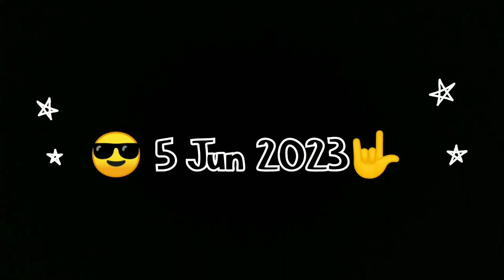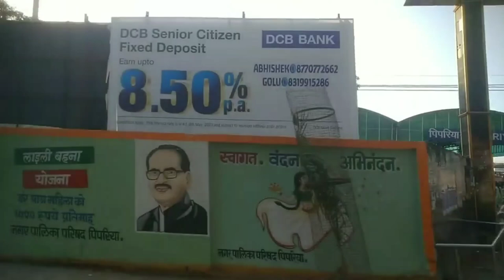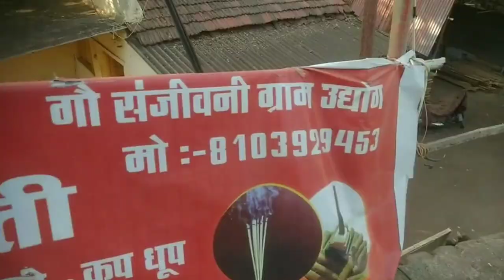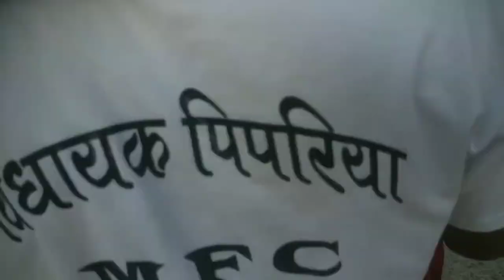vlog ❤️ markit 😎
@raj mehra vlog ❤️ @souravjoshivlogs7028